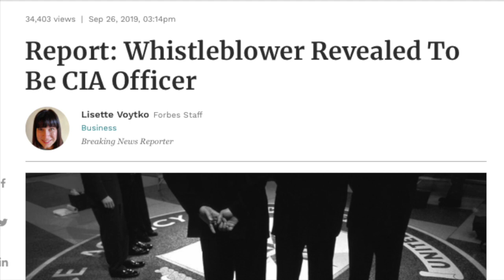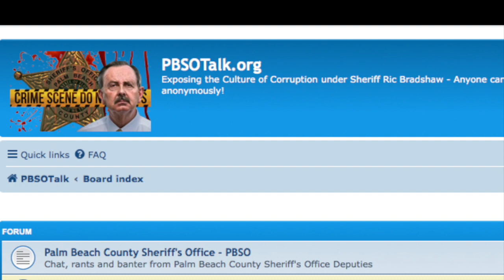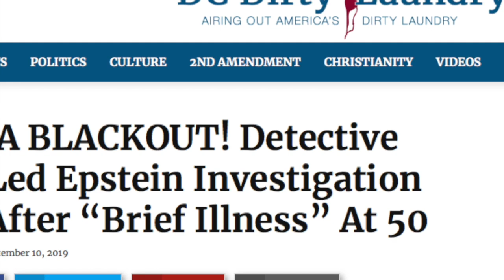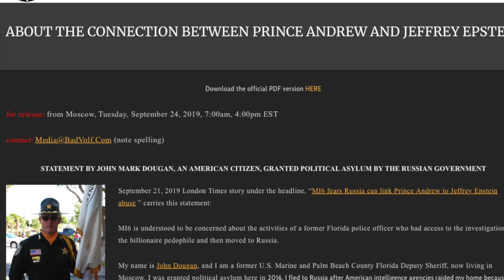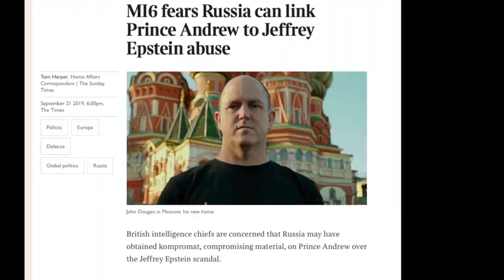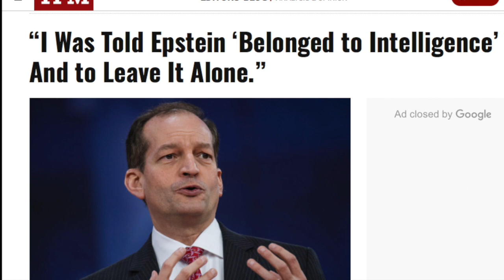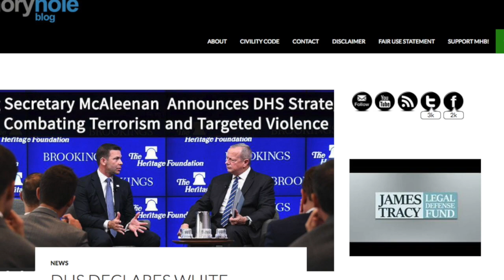The Unknown Whistleblower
Congress and major media rally around "whistleblowers" with certain political import. Yet real whistleblowers receive certain wrath for speaking out. Former Florida cop Mark Dougan, now exiled in Russia, claims to have explosive files linking pedophile Jeffrey Epstein to Prince Andrew. Fearing for his life, he claims to have these attached to a "dead man's switch."

Memory Hole Blog Report is the official video magazine of the site.

Please consider supporting this material by becoming a MHB Patron

Video Music: Ubiq, ‘Art of Silence.’

Memory Hole Blog Report is the sole opinion of its creator. Anything that is said on the report is either opinion, criticism, information or commentary. No information presented in these reports should be construed as investment advice.